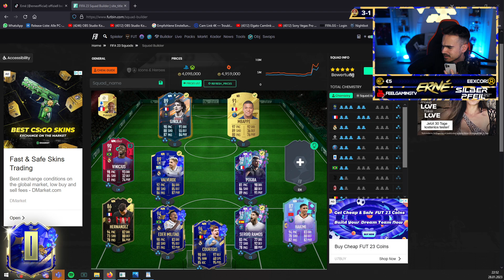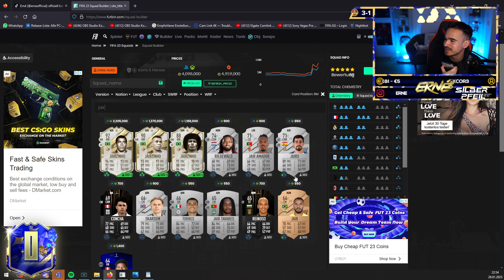Erné ruft Eldos an während er feiern ist😂